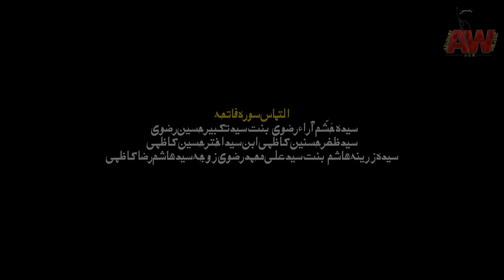KARBALA l Noha | 2023 | Recited Arif Abbas:Poet:Aqeel Rizvi Produced by Khurshid Kazmi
By Doing This You May Help Us to Promote Azadari.